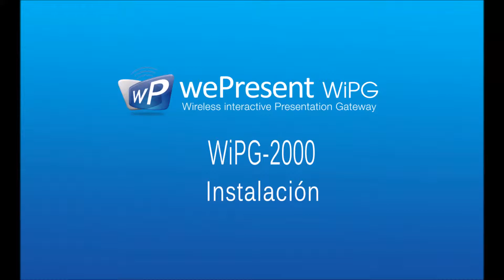wePresent 2000. Instalacion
Nuestra pasión es ayudarte a convertirte en lo mejor de ti mismo, a través de nuestros Servicios de Tecnología (audio y video, cámaras de seguridad, conmutadores, telecomunicaciones y videoconferencia), E-Marketing y Ventas.